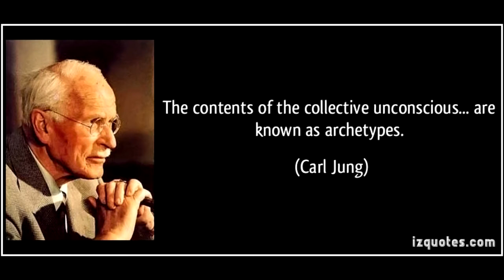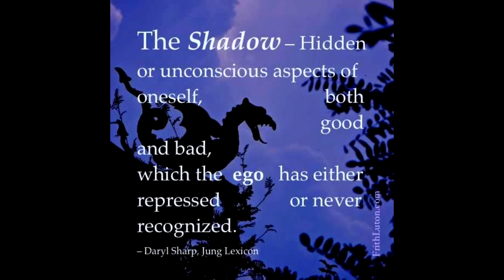Twilight explains Jungian Themes present in MLP [15 ai]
Thanks to 15.ai for providing the voice of Twilight Sparkle. Apologies if the video is too fast, there will be a transcript in the comments.